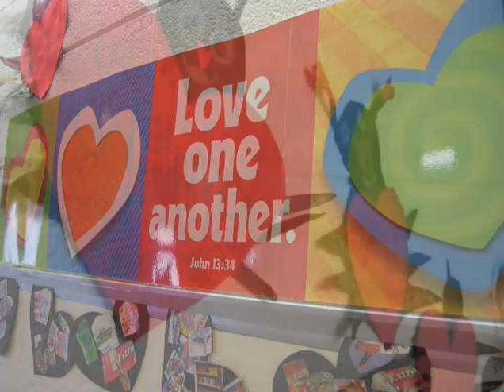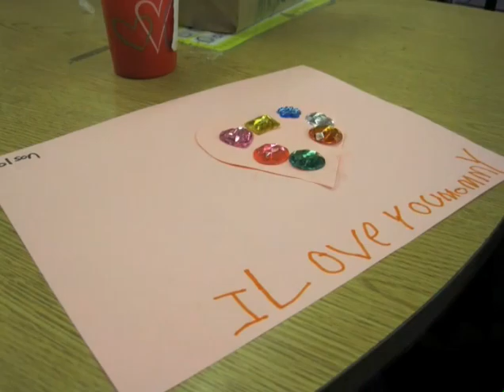02.12.10 - Nativity Kindergarten Class Valentines Day Party